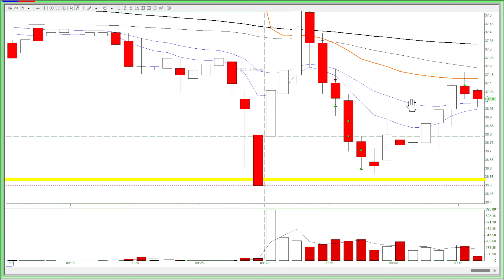🟢Early entry while following the trend - Andy's Day Trading Recap